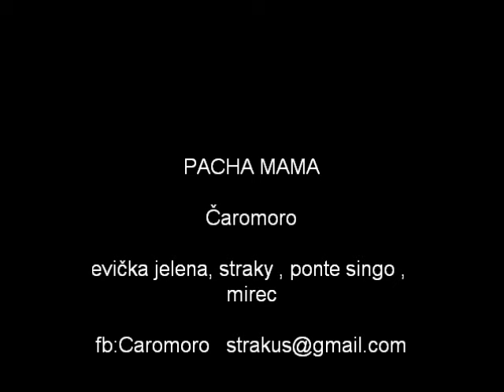Čaromoro - Pacha Mama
Caromoro -je Evička Jelena , Straky ,Adam Kerdo alias Ponte ,  Singo ,Mirec.Pesnicka je nahratá pri splne v The Wallnut Studio na Slovensku.